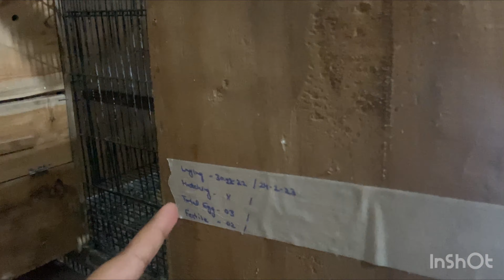Breeding Progress of colour Ringnecks|| Beautiful Shed owned by Zeeshan bhai